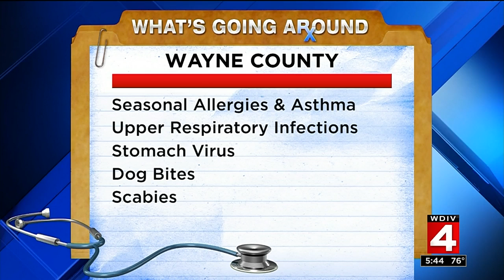What's Going Around? Warm weather illnesses